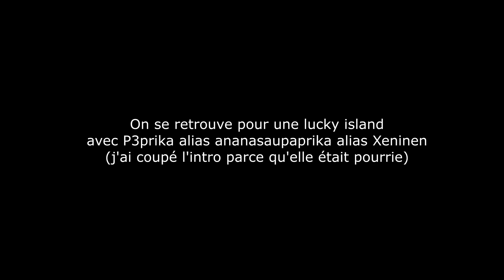La popo d'hyper vitesse ou comment tuer son coéquipier [Lucky Island #10]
Petite vidéo lucky island avec P3prika, j’espère que ça vous plaira.

allez chequer mon logiciel de montage qui fait aussi du rendu 3D, de l'anim, de la simulation,...
Il est très très bon comme logiciel gratuit.

N'hésiter pas à mettre un commentaire pour une idée de vidéo.

ip du serve : play.cubecraft.net